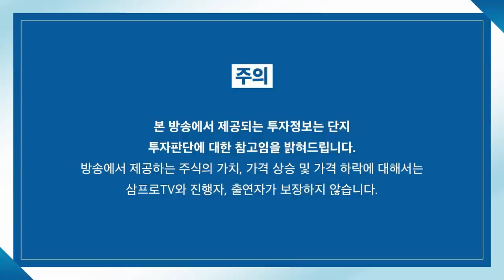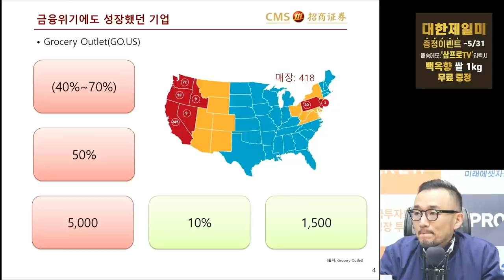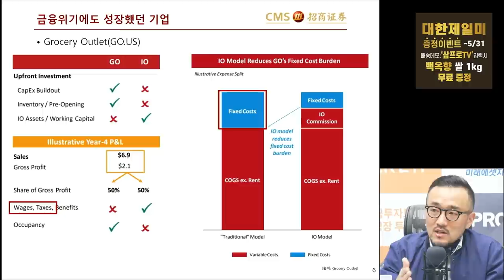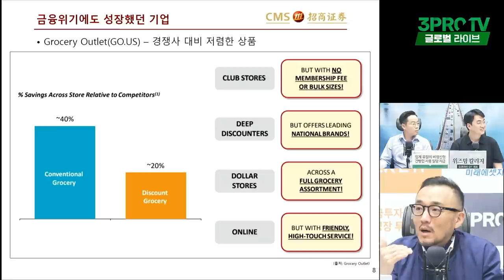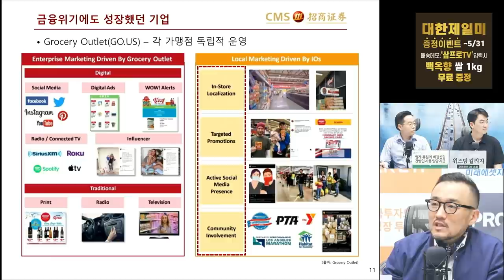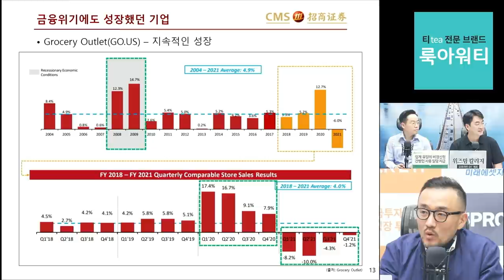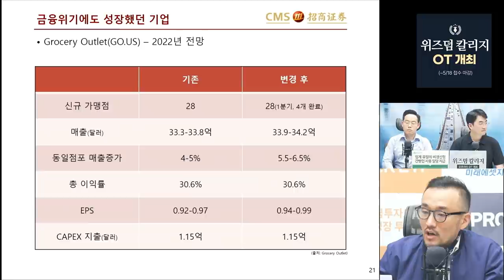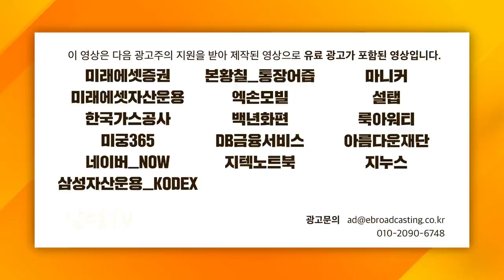[글로벌 이슈체크] 금리 인상에 따른 변동성 시기.. 발상의 전환을 하고 주목해볼 업종은? f.초상증권 박상준 이사